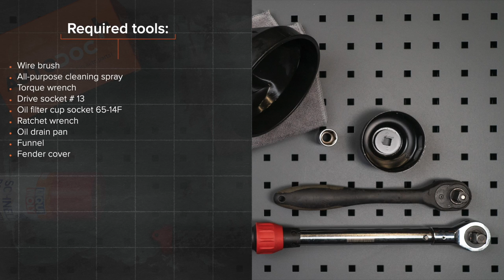Hvordan bytte oljefilter og motorolje der på FORD FOCUS (DAW) [AUTODOC-VIDEOLEKSJONER]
Hvordan bytte oljefilter og motorolje på FORD FOCUS 1 (DAW) 1.8 Hatchback 1998–2007 [AUTODOC-VIDEOLEKSJONER]

Oljefilter og motorolje til kjøretøyet FORD Focus C-Max (DM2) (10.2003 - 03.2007) / FORD Focus Mk1 Saloon (DNW) (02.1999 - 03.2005) / FORD Focus Mk2 Hatchback (DA_, HCP, DP) (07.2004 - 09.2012) / FORD Focus Mk2 Saloon (DB_, FCH, DH) (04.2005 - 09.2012) bør som regel erstattes i én og samme prosedyre. Det er imidlertid noen små forskjeller, på grunn av spesifikke egenskaper ved kjøretøyets design.

0:00 — FORD FOCUS (DAW) – oljefilter og motorolje: trinn-for-trinn veiledning for utskifting
0:20 — Skru løs oljepåfyllingslokket.
0:41 — Skru ut bunnpluggen.
1:29 — Rengjør oljefilteret.
1:44 — Installer et nytt oljefilter.
2:23 — Senk bilen.
2:31 — Tøm oljen inn i motoren gjennom påfyllingshullet.
3:10 — Kjør motoren i noen minutter.